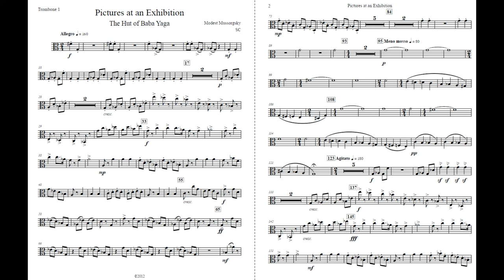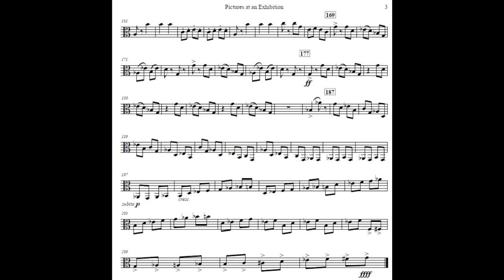MUSSORGSKY: THE HUT ON FOWL'S LEGS/BABA YAGA (TROMBONE QUARTET)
An arrangement I did a decade ago of the penultimate movement from Mussorgsky's Pictures at an Exhibition for two tenor and two bass trombones.

The 1st part may be played on an alto and the 4th part may be played on a contrabass if desired.